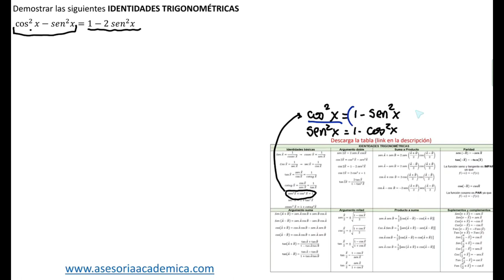🥇 DEMOSTRACIÓN DE IDENTIDADES TRIGONOMÉTRICAS | cos^2x-sen^2x=1-2sen^2x | tabla de identidades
GRUPOS
Sumérgete en el fascinante mundo de las identidades trigonométricas con esta explicación detallada de la identidad Cos²x - Sen²x = 1 - 2Sen²x. Descubre cómo estas expresiones se relacionan de manera sorprendente y cómo esta identidad puede simplificar tus cálculos trigonométricos. Además, exploraremos conceptos adicionales como las propiedades del seno y coseno, la geometría del círculo unitario y su aplicación en problemas prácticos. ¡No te pierdas esta emocionante exploración matemática!